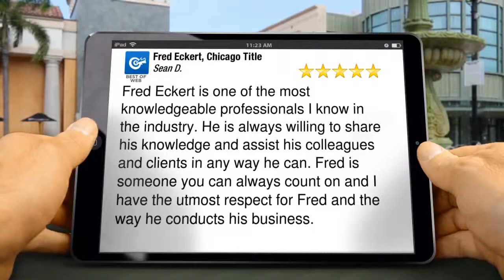Fred Eckert, Chicago Title San Diego Impressive Five Star Review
Fred Eckert, Chicago Title, San Diego 5 Star Review

Fred Eckert is one of the most knowledgeable professionals I know in the industry. He is always willing to share his knowledge and assist his colleagues and clients in any way he can. Fred is someone you can always count on and I have the utmost respect for Fred and the way he conducts his business. ~ Sean D.

Fred Eckert, Chicago Title

Areas served
San Diego, Imperial Beach, National City, Coronado, Chula Vista, Bonita, SoCal

We offer title insurance, escrow, refinance, home loans, commercial builders, development, real estate information, and we welcome buyers and sellers.